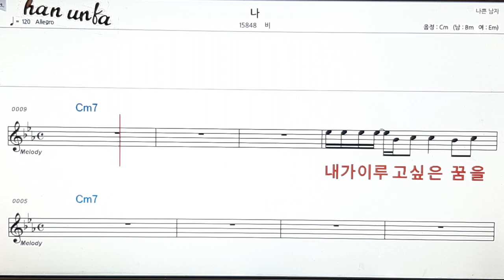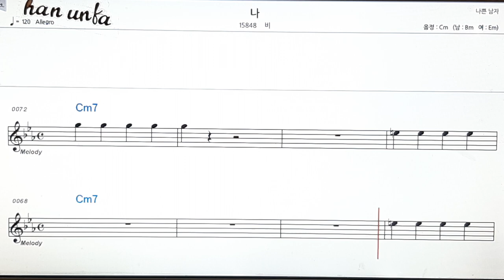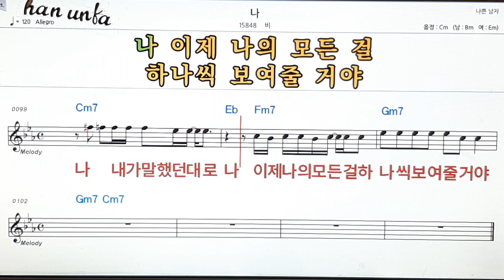나/비👍노래 반주, 코드 악보,가라오케💋Karaoke*Sheet Music*Chord*MR